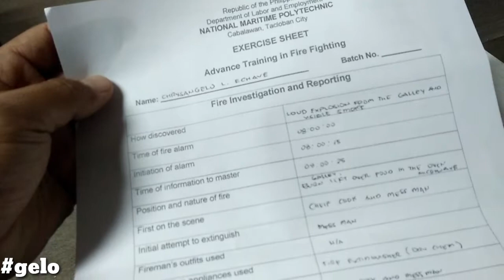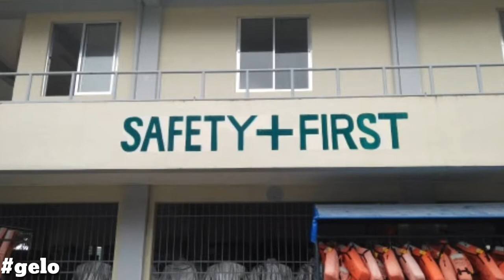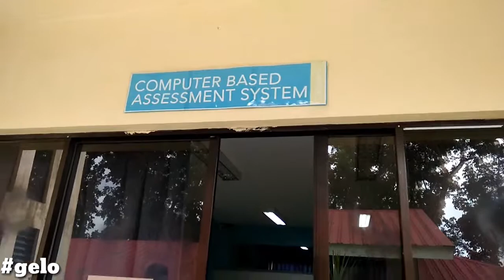NATIONAL MARITIME POLYTECHNIC | NMP TACLOBAN | ADVANCE FIRE FIGHTING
ADVANCE FIRE FIGHTING

Hi Guys,
              I am about to share to you my training experience ADVANCE FIRE FIGHTING here at NATIONAL MARITIME POLYTECHNIC TACLOBAN to become a SEAFARER someday.. Conducted by Capt. Vic Salvador

REMEMBER!! SAFETY FIRST !!! Thank you and GOD BLESS